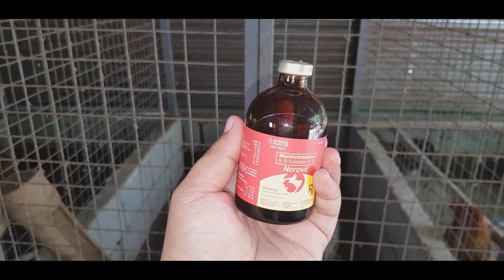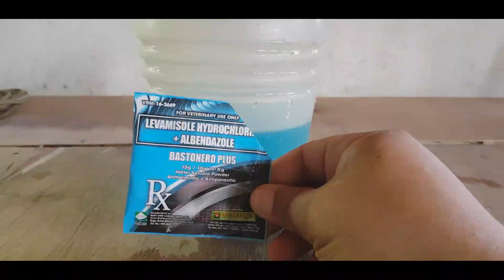HOW TO DEWORM ONE MONTH OLD CHICKS?[PAANO MAG PURGA NG SISIW NA ONE MONTH OLD?]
How to deworm one month old chicks?
Paano mag purga ng sisiw na one month old?